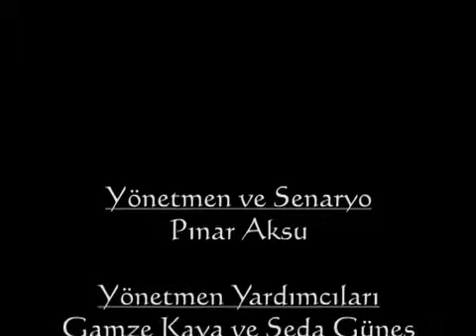Lego Stop Motion Reklamı / Lego Commercial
Hayal gücünüzü geliştirin.